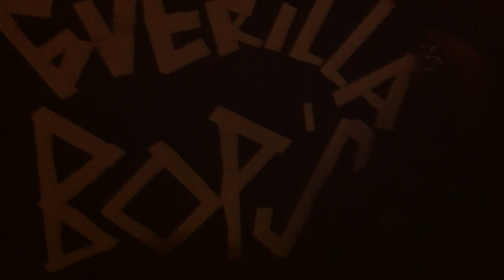THE GUERILLA BOPS – live in Switzerland, 2019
Danny Exnar [ Klavier, Hammond, Nord Synth ]
Demian Gattás [ Bass ]
Hubl Greiner [ Drums ]